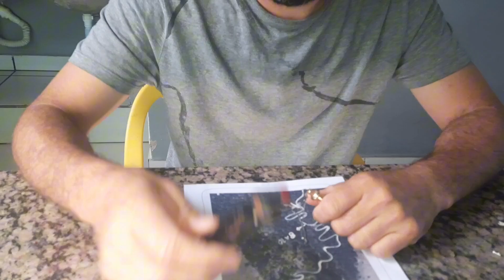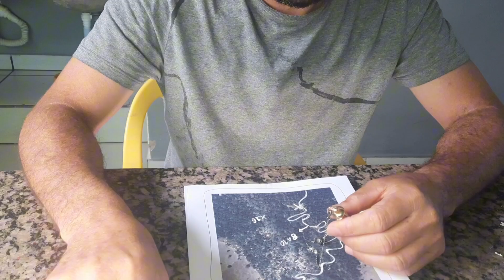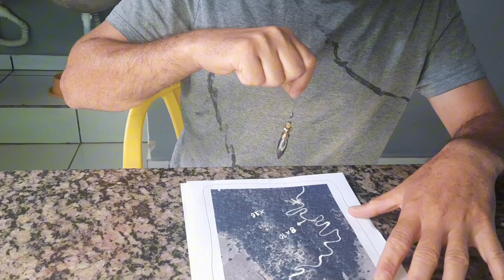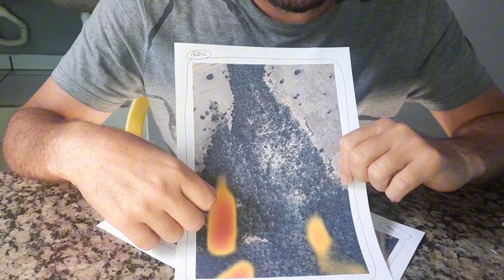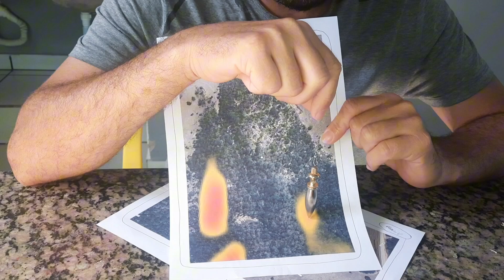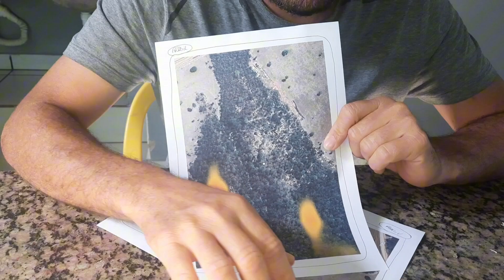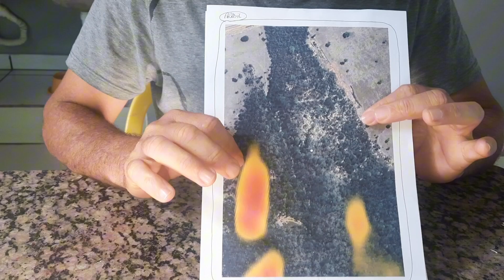COMO FAÇO AS MARCAÇÕES PRA FILÃO MESTRE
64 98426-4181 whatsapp